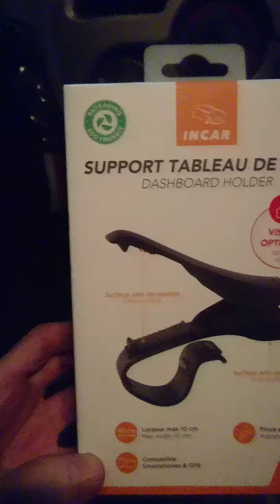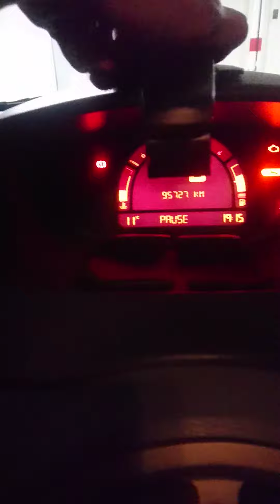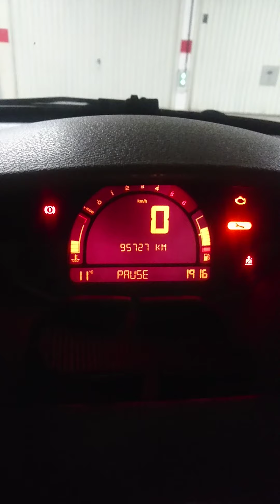Test support téléphone TNB (une vraie daube)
Véhicule : Renault Grand Modus
Support soi-disant universel TNB incar

Pince universelle pour tableau de bord qui permet de mettre son téléphone en gps.
+ Prix
- Pas universel du tout.
Arnaque ? Possible